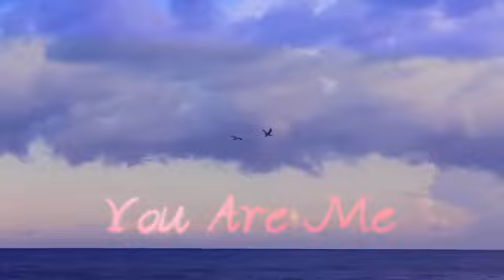Alaine You are Me.flv